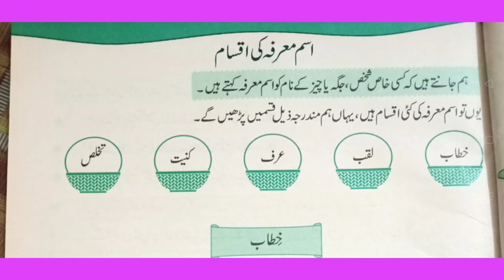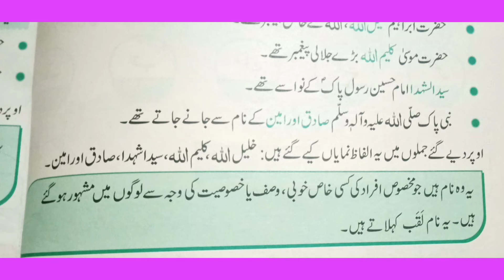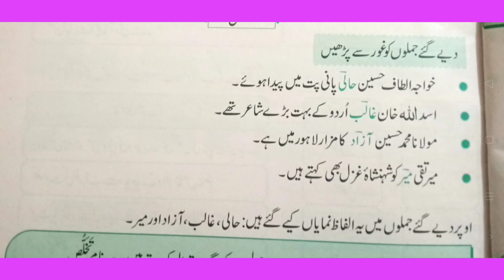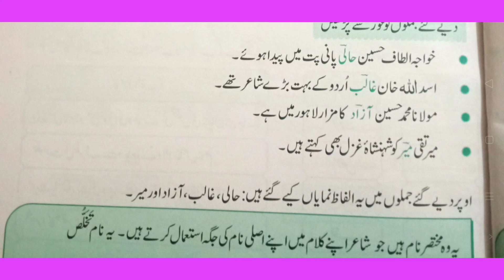Isme Marfa | Isam Ma'arfa ki Iqsam | Isam Ma'arfa ki Iqsam in Urdu | TypesOfProperNoun| Urdu Grammar